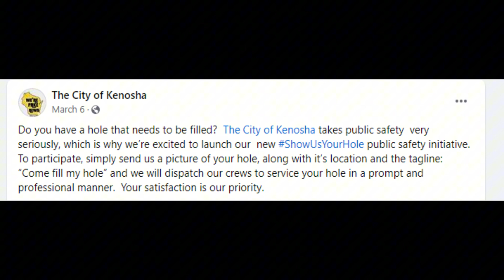Eden Army Podcast - See Link in Description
Find us Here - Kick.com/Pete_Robertucci